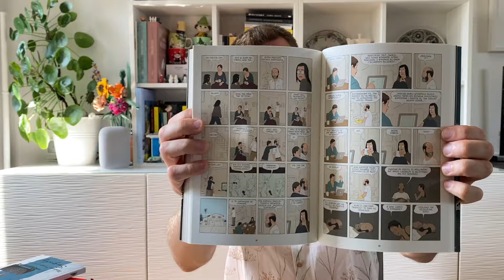Polno Kwiatowy Tag Książkowy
Zapraszam na Polno-Kwiatowy Tag Książkowy. Oryginalny pomysł Ani z kanału Czytam i Piszę. W filmie wspominam wykonanie wiersza przez @kinczyta

0:00 Powitanie
1:32 Zboże
2:24 Maki
3:46 Chaber
4:08 Oset
7:27 Koniczyna biała
9:01 Trawy
10:36 Groszek polny
12:38 Babka lancetowata